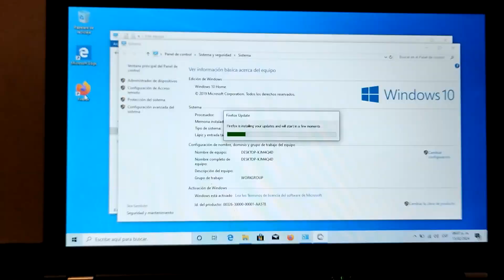Lenovo Thinkpad X220 detalles en display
Se muestra funcionamiento de la laptop, se pueden ver que el detalle del display aparece en condiciones especificas. el video esta acelerado.